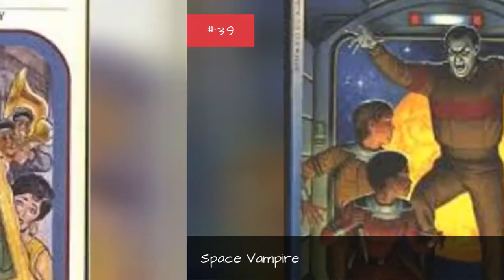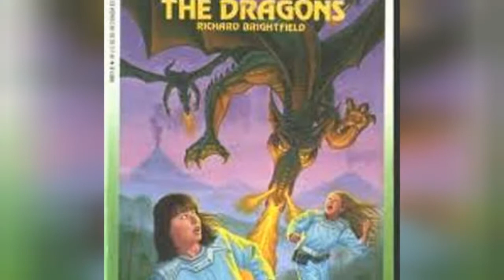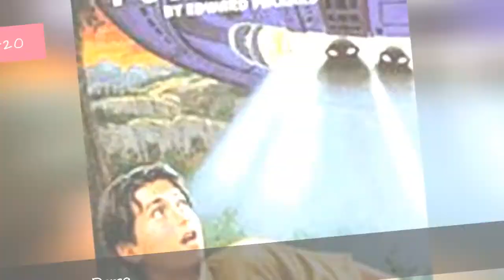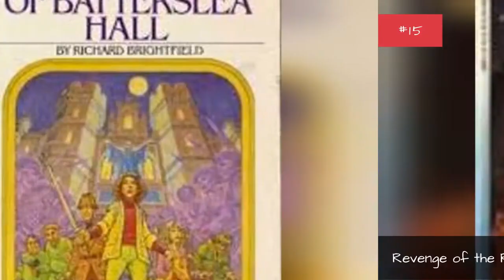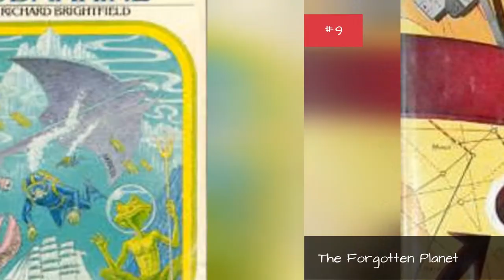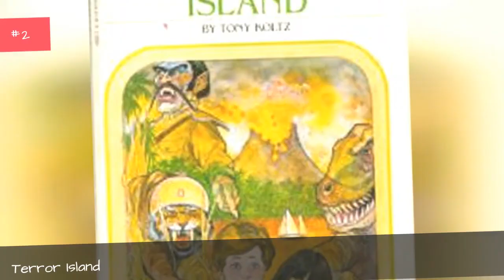The Best Choose Your Own Adventure Books 💚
The absolute best Choose Your Own Adventure books ever written, ranked from the most popular to the least based on the votes of readers, fans, and the Ranker community. This list has the top books from the Choose Your Own Adventure series, and includes author.There are tones of great Choose Your Own Adventure novels, but which are the best of all time?Young readers everywhere have enjoyed Choose Your Own Adventure books throughout the years. Being able to reread these books with a new ending, and take a role in how the story proceeds is exciting for any reader and has made these books hugely popular.This list features the top Choose Your Own Adventure books that were ever written and includes titles such as Prisoner of the Ant People, Surf Monkeys, War With the Mutant Spider Ants, Revenge of the Russian Ghost, and Blood on the Handle. Upvote the best Choose Your Own Adventure books below and have your voice heard! Or, if your favorite Choose Your Own Adventure story is missing, add it below!Photo: Metaweb/CC-BY...more
0:00 - Intro
0:00:08 - Grave Robbers
0:00:15 - The Deadly Shadow
0:00:22 - Blood on The Handle
0:00:29 - Death in the Dorm
0:00:36 - Space Vampire
0:00:43 - The Mardi Gras Mystery
0:00:54 - War With the Mutant Spider Ants
0:01:02 - Greed, Guns, and Gold
0:01:09 - Cyberspace Warrior
0:01:16 - Alien, Go Home!
0:01:23 - Outlaw Gulch
0:01:30 - In the shadow of the swastika
0:01:37 - Planet of the Dragons
0:01:44 - Stranded!
0:01:51 - The Dragon's Den
0:01:58 - Tattoo of Death
0:02:05 - The MoonQuest
0:02:16 - The Cobra Connection
0:02:23 - The Antimatter Universe
0:02:30 - Daredevil Park
0:02:37 - Mutiny in Space
0:02:45 - Journey Under the Sea
0:03:00 - The Reality Machine
0:03:07 - The Power Dome
0:03:14 - Vampire Invaders
0:03:21 - Spy for George Washington
0:03:28 - You Are a Shark
0:03:35 - Surf Monkeys
0:03:42 - Revenge of the Russian Ghost
0:03:49 - The Curse of Batterslea Hall
0:03:56 - The Abominable Snowman
0:04:09 - Invaders of the Planet Earth
0:04:16 - Ninja Cyborg
0:04:23 - Exiled to Earth
0:04:30 - The Forgotten Planet
0:04:46 - The Phantom Submarine
0:04:53 - The Terrorist Trap
0:05:09 - The Antimatter Formula
0:05:16 - Through the black hole
0:05:23 - Prisoner of the Ant People
0:05:36 - By balloon to the Sahara
0:05:43 - Terror Island
0:05:54 - Dinosaur island